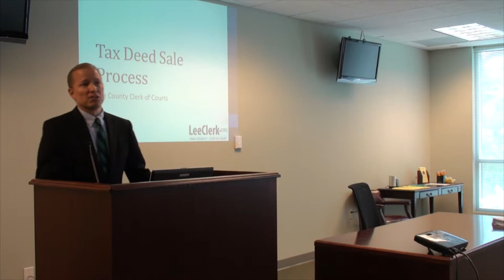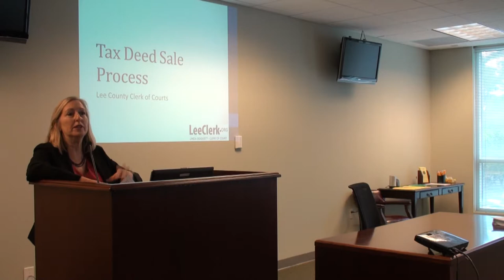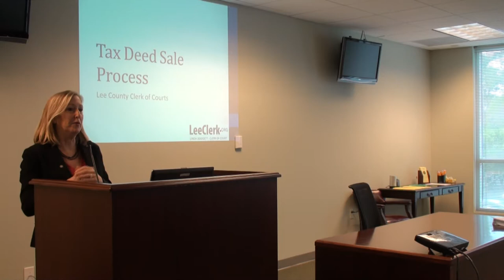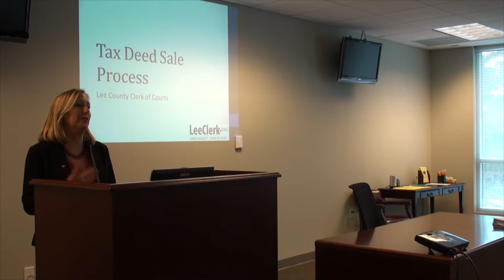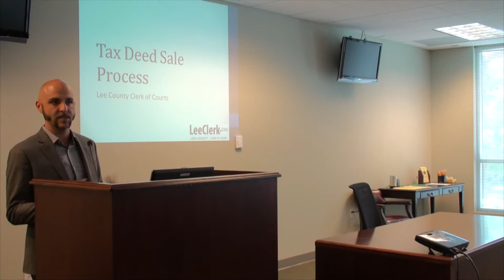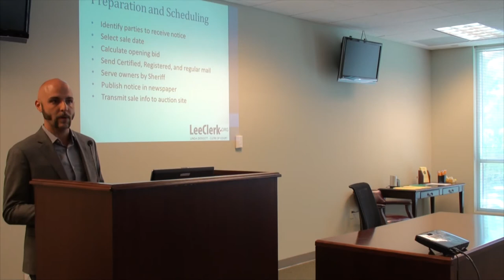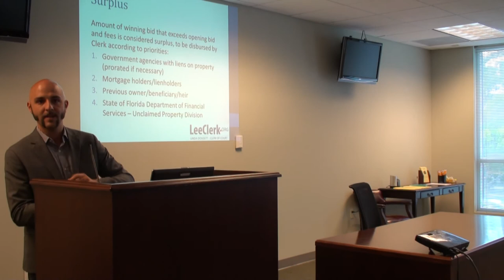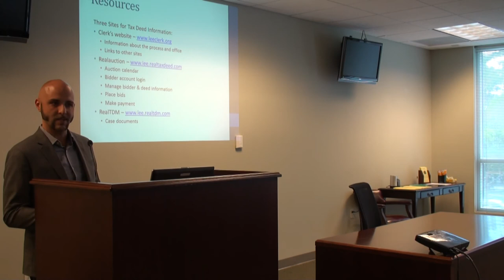5-18-2017 Luncheon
The Lee County Clerk of Court, Linda Doggett, discusses changes to, and explanations of, electronic filing.